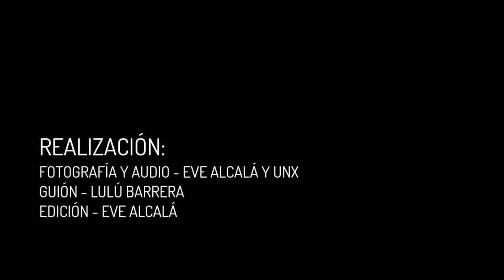Prioridades Elecciones 2018 R3D- Derechos Digitales